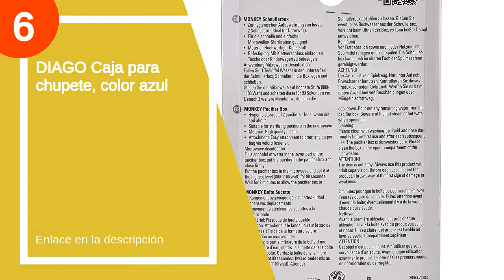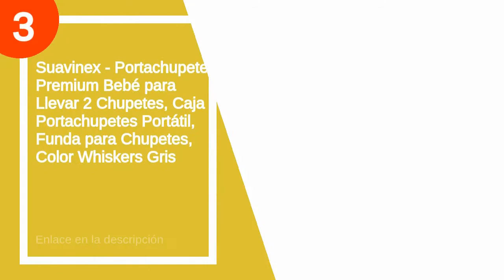Las 6 mejores cajitas para chupete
✋  Aquí están las 6 mejores cajitas para chupete disponibles en el mercado.

🔽🔽🔽 ENLACES DE COMPRA CAJITA PARA CHUPETE 🔽🔽🔽

6) DIAGO Caja para chupete, color azul

5) CYJZHEU Portachupete para Bebé,para Llevar 2 Chupetes, Caja Portachupetes Portátil, Funda para Chupetes, Diseño Vintage, Color Azul,rojo

4) Caja de chupete 6 piezas de contenedor de chupete, caja de almacenamiento de chupete, caja de chupete para sostener chupetes de bebé (transparente)

3) Suavinex - Portachupete Premium Bebé para Llevar 2 Chupetes, Caja Portachupetes Portátil, Funda para Chupetes, Color Whiskers Gris

2) Portachupete Astra Beige 8.5x8.5x11 cm

1) Healifty Caja de Chupete Infantil para Bebe Caja de Almacenamiento Portátil 4 Piezas

00:00 - Intro
00:09 - 6) DIAGO Caja para chupete, color azul...
00:29 - 5) CYJZHEU Portachupete para Bebé,para Llevar 2 Chupetes, Caja...
00:58 - 4) Caja de chupete 6 piezas de contenedor de...
01:16 - 3) Suavinex - Portachupete Premium Bebé para Llevar 2...
02:33 - 2) Portachupete Astra Beige 8.5x8.5x11 cm...
02:55 - 1) Healifty Caja de Chupete Infantil para Bebe Caja...